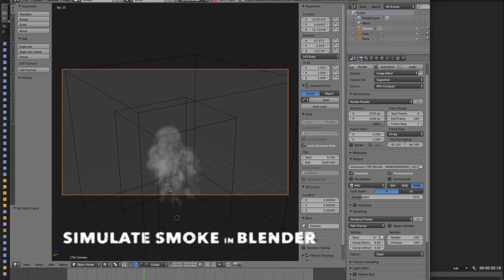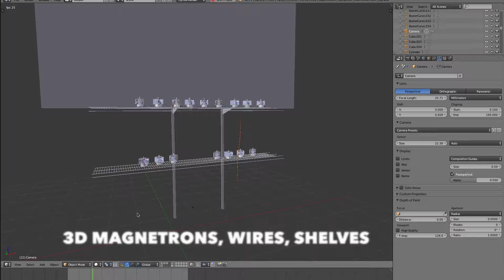Burnt Popcorn VFX Breakdowns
VFX Breakdowns for the short film "Burnt Popcorn"

all done in Blender 2.77 and After Effects CC